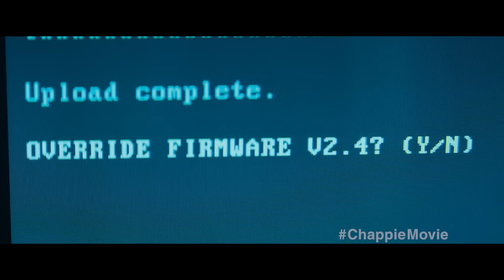PlayStation Exclusive: Sharlto Copley and a Chappie Sneak Peek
Sharlto Copley, the star of the PlayStation Original Series "Powers", provides a PlayStation exclusive sneak peek of his upcoming film, Chappie. Chappie is in theaters March 6th. Powers premieres on PlayStation Store on March 10th.

In the near future, crime is patrolled by an oppressive mechanized police force. But now, the people are fighting back. When one police droid, Chappie, is stolen and given new programming, he becomes the first robot with the ability to think and feel for himself. As powerful, destructive forces start to see Chappie as a danger to mankind and order, they will stop at nothing to maintain the status quo and ensure that Chappie is the last of his kind.